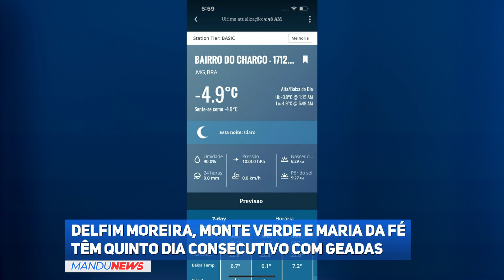Delfim Moreira, Monte Verde e Maria da Fé têm quinto dia consecutivo com geadas